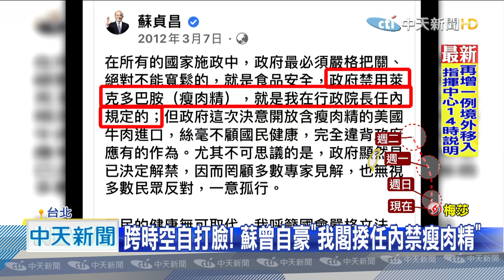20200829中天新聞 「今晚我想來點 瘦肉精豬」 藍製圖卡酸爆民進黨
蔡政府突襲式宣布，大規模開放美豬美牛進口，被前總統馬英九痛批，蔡英文這是對內欺騙國人 對外卑躬屈膝，尤其過去民進黨在野時，可是大力反對瘦肉精美牛美豬，如今跨時空重重自打臉，國民黨也搭上外送廣告台詞，製作出20張的的創意梗圖，馬上引發網友討論